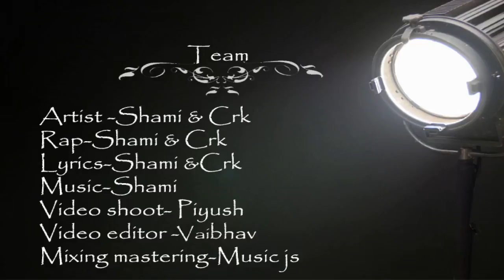PARICHAY | RAP SONG | CRK | SHAMI | MUSIC VIDEO 2017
Presenting music video of PARICHAY featuring CRK  and SHAMI

Artist  :  SHAMI & CRK
Song   :  PARICHAY
Lyrics  :  SHAMI & CRK

CRK

SHAMI